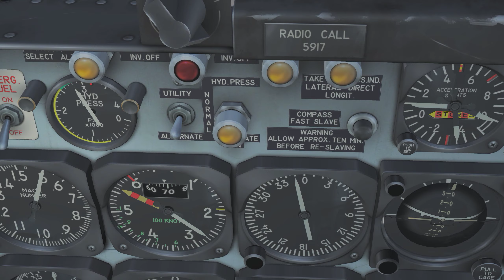F86 Vs Mig 15 In cockpit dcs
My bitcoin receiving/deposit address on bitcoin network
1AhAkGaNhUiN9sXRXJdNzepsa5uVWKHDuK
My Dogecoin Receiving/deposit address on Dogecoin Network:
I offer coaching calls . I was keen to use the radar gunsight but in the end I ended up basically taking a pot shot.

Share these videos because I'm so shadow banned no one will see them unless you share.)